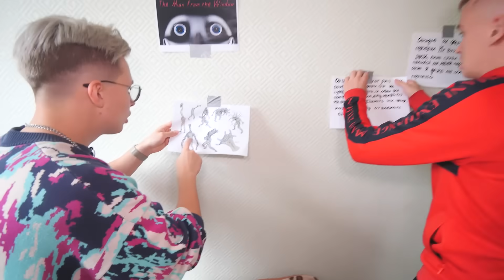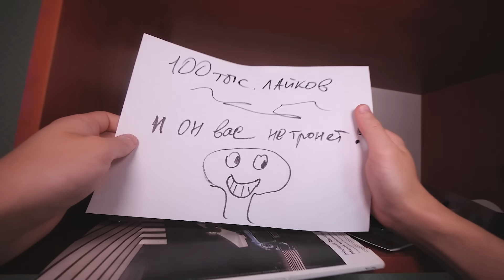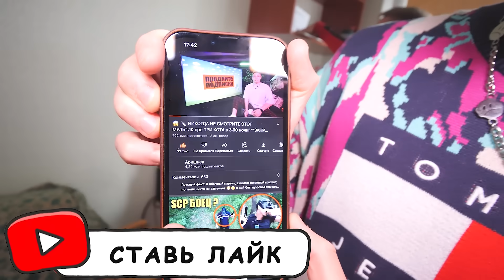СЕРЬЁЗНО?! Мой дрон снял, как ЧЕЛОВЕК ЗА ОКНОМ, ЗАГЛЯДЫВАЕТ В ЧУЖОЕ ОКНО **он пойман**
Вы не поверите, но в этом видео мой дрон снял человека за окном, и мы убедились что человек за окном в реальной жизни существует ! Аришнев и Сафик 1234 видели, как человек за окном за окном заглядывает в окна, и нам удалось сделать невозможное, мы поймали человека за окном! Если у тебя это случится, то у тебя есть 5 минут чтобы спрятаться ! Но самое главное что СЕРЬЁЗНО?! Мой дрон снял, как ЧЕЛОВЕК ЗА ОКНОМ, ЗАГЛЯДЫВАЕТ В ЧУЖОЕ ОКНО **он пойман** !